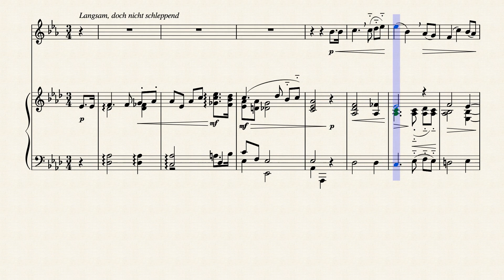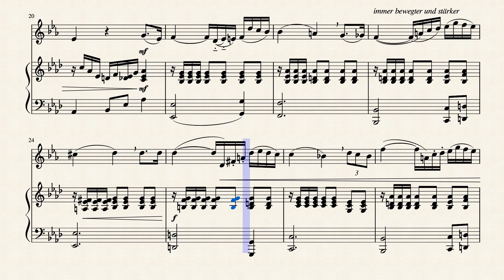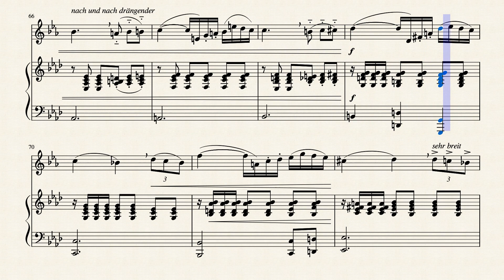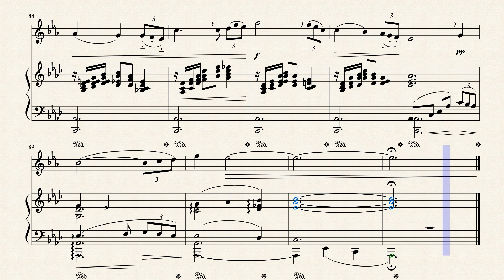Lied ohne Worte by Oscar Franz, Op. 2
Oscar Franz (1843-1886) was one of the best-known teachers and performers of the horn in the late 19th century. Franz spent most of his career in Dresden, where he taught at the Dresden Conservatory and played principal horn in the court orchestra. Franz was highly regarded in his time, and Richard Strauss (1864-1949) dedicated the orchestral score of his Horn Concerto No. 1, Op. 11 (1883).